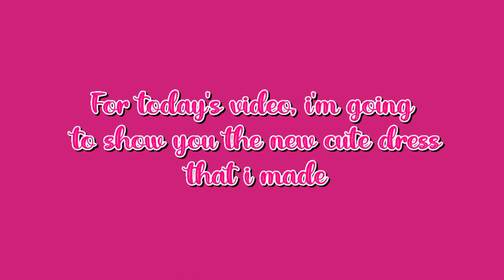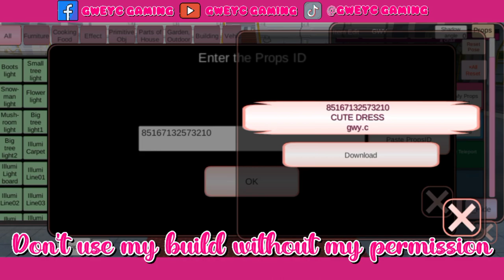New Cute Dress | SAKURA School Simulator | Gweyc Gaming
Please follow my other accounts ;
Apps i use for editing ;
🧁Picsart
🧁Capcut
🧁Phonto
About Game ;
If you like my video, Please give me a big thumbs up and also subscribe to my channel and click the bell beside it if you want to be notified everytime i post a new video, Tysm!🧁

-Gweyc Gaming. 🧁